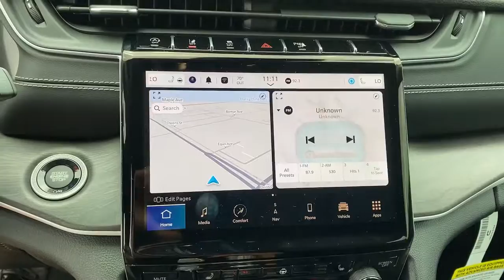2023 Jeep Grand_Cherokee Dallas TX PC536942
2023 Jeep Grand_Cherokee Limited - Stock#: PC536942

Uptown CDJR
2800 W Mockingbird Lane

2023 Jeep Grand Cherokee Limited 4WD. 4WD 8-Speed Automatic 3.6L V6 24V VVT 19/26 City/Highway MPG